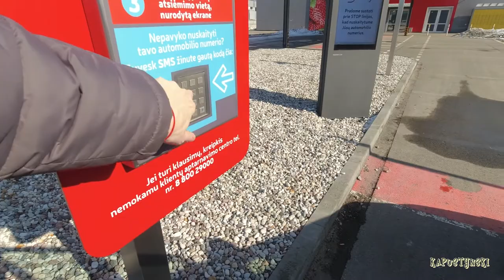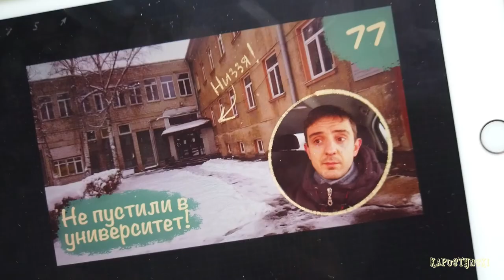Анализы за 150 евро! | Покупаем одежду в ZARA #79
К сожалению в некторых кадрах - фокус на камере сбился, подводит оборудование, но не терять же кадры))

Приветствуем вас на нашем семейном канале! Здесь мы рассказываем о своей жизни в Литве. Сейчас мы много работаем, учимся, отдыхаем и рассказываем об этом здесь, в нашем маленьком сообществе! :)

А так же мы все время стремимся снимать лучше и интереснее!

00:00 В путь с нами
00:31 Rimi Drive
01:33 Будьте осторожны с режимом парковки
01:56 Третья точка в нашей поездке
02:21 Решил взять вас с собой
03:13 Приехали в университет
03:50 Едем в больницу
05:04 Дорогие анализы
06:02 Онлайн покупки - ZARA
07:58 Снег в конце марта
08:15 Результаты онлайн покупок
10:15 Наши новые заставки для видео